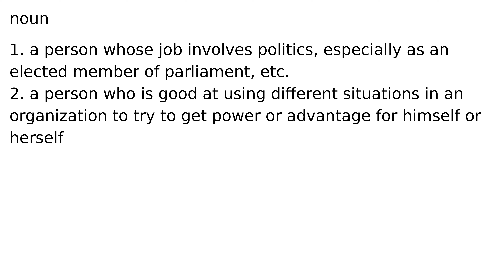politician noun meaning meanings definition definitions phonetics pronunciation english di